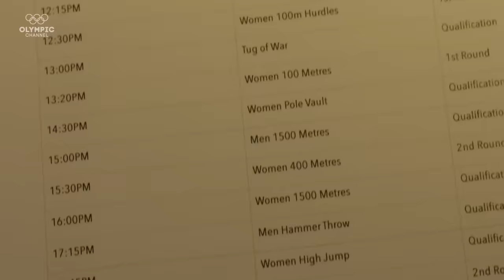False starts and missed starts at the Olympics | Strangest Moments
Getting a great start is essential for a sprinter, but even the best in the world can get things wrong. Linford Christie, Jürgen Hingsen and Ato Bolden - they all made false starts in their career - not to forget about Rey Robinson and Eddie Hart, who missed the complete 100m race in Munich 1972.

The most unusual moments from Olympic history are investigated once again to reveal the stranger side of the five rings